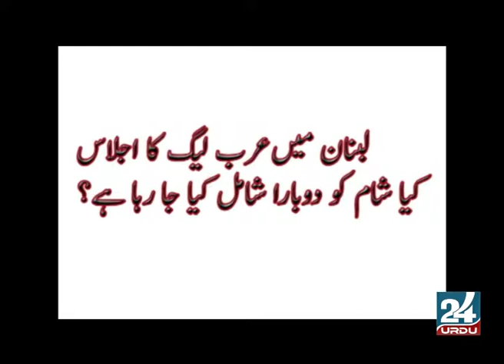قومی اسمبلی میں سیاست دانوں کی لڑائی؟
بجٹ  میں عوام کتنا اور کیسے قرضہ لے سکتی ہے؟
سانحہ ساہیوال پر عمران خان اورعثمان بزدار کے استعفے کا فیصلہ؟
پاک فوج کا ایک اور کارنامہ،سعودی آرمی چیف کا دورہ پاکستان؟
افغانستان میں امریکیوں کی شامت،کئی قتل؟
اسرائیل افریقی ممالک پر قبضے کے لیے سرگرم؟
لبنان میں 22عرب ملکوں کا بڑا اجلاس،ہنگامی فیصلے؟
انڈیا میں سرکاری ادارے بیچ دیے گئے؟
پنجاب حکومت کو شکست؟بسنت منانے کا فیصلہ واپس؟